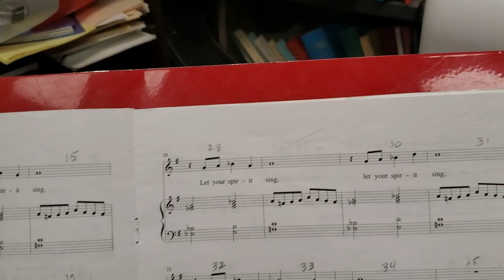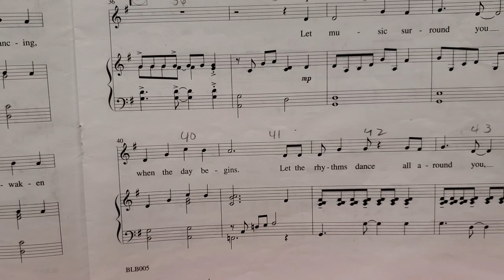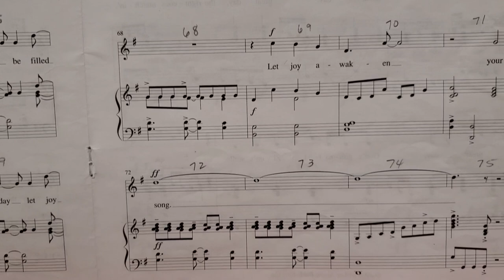Let Joy Awaken - Patterson with guide